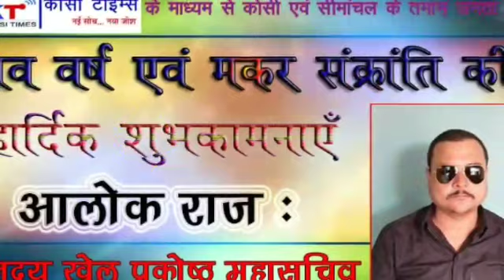सुपौल : विद्युत तार के चपेट में आने से एक अधेड़ की मौत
कोसी टाइम्स